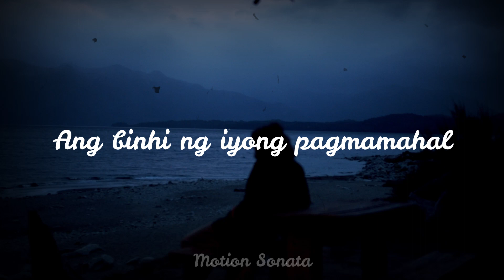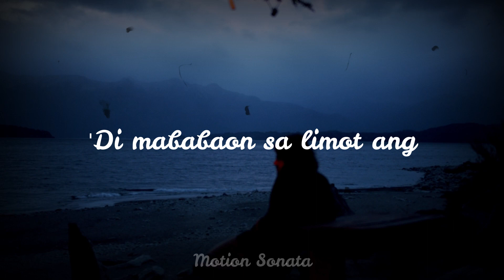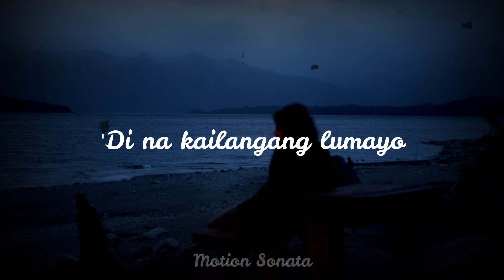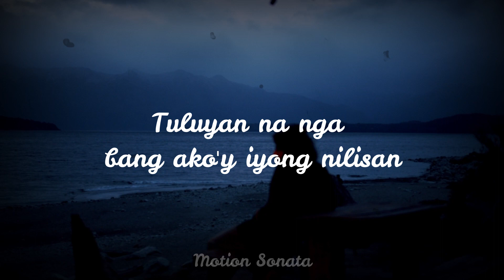BINHI by ARTHUR NERI (Lyric Video) Best of OPM